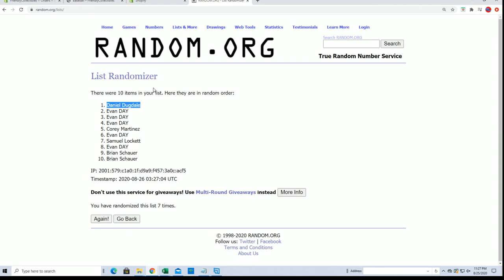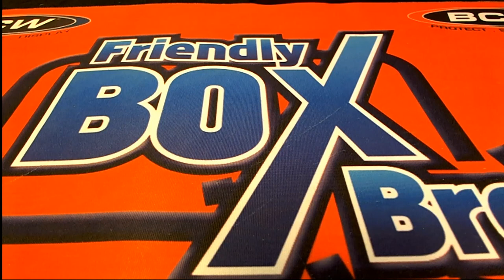2020 Topps Chrome Baseball Hobby FILLER B ID 20CHOBHCB301